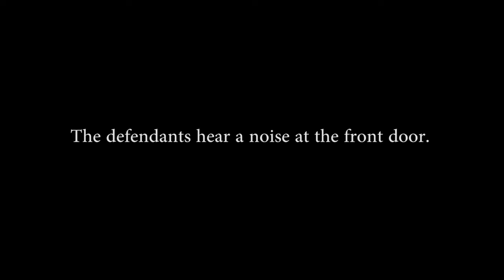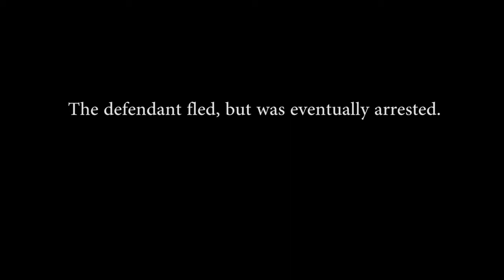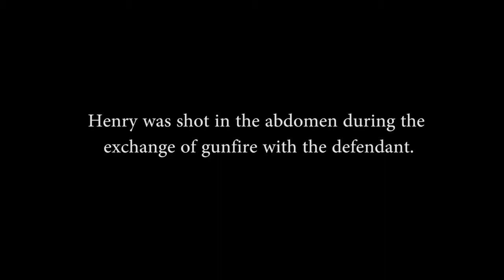2017 Citizens of Courage: Henry Smith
This Citizen of Courage is someone who put his own life in danger to protect others during a daring robbery.
Henry Smith saw an opportunity and in a heroic display of bravery…he took it.
Henry’s actions likely saved at least two lives…and it was all caught on tape.